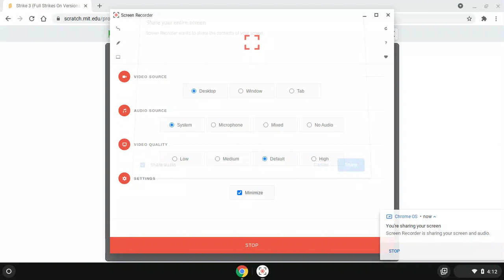Strike 3 (Full Strikes On Versions By Sick Hay Topic Xtreme)